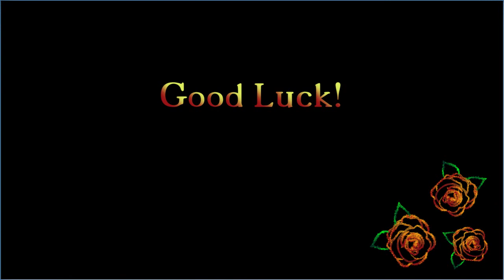Don Carlos Famous Hat - WoW Toy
Don Carlos Famous Hat toy that drops in the Escape from Durnholde Caverns of Time instance.

I'm not sure if it drops on Normal; it dropped on Heroic for me.